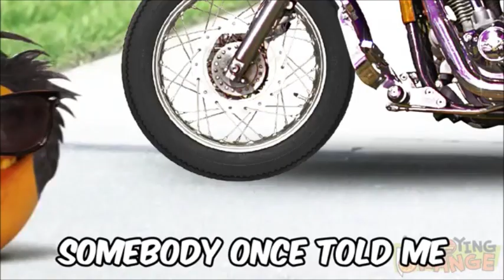Block Party (Happy Birthday, Carter Shute & Erica Lauren Productions!)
Here's my Birthday video for Carter Shute & Erica Lauren Productions and a new trend from "Dinosaur Train".

Song: Block Party

Song from: "Dinosaur Train: Dinosaur Block Party"

Clips/Years/Companies:
- Donkey Kong Country: Tropical Freeze (@2014 Retro Studios/Nintendo)
- VeggieTales (Dave and the Giant Pickle; @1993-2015 Big Idea)
- Annoying Orange (Hey Now You're an Apple! (All Star Parody); @2009- Daneboe)
- Puppy Dog Pals (Friendship Feast; @2017- Disney)
- Barney's Great Adventure (@1998 Lyrick Studios)
- The Lion Guard (The Search for Utamu; @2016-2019 Disney)
- The Buzz on Maggie (Best Best Friends; @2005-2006 Disney)
- Space Jam (@1996 Warner Bros.)
- Cats Don't Dance (@1997 Warner Bros./Turner)
- Yogi's Ark Lark (@1972 Hanna-Barbera)
- The Tigger Movie (@2000 Disney)
- Muppets on Wheels (@1995 Jim Henson)
- Tom and Jerry: The Movie (@1992 Warner Bros./Turner)
- Elena of Avalor (Coronation Day; @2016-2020 Disney)
- The Aristocats (@1970 Disney)
- Mary Poppins Returns (@2018 Disney)
- Fish Hooks (Fish Prom; @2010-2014 Disney)
- Grandpa's Magical Toys (@1988 Wee Sing)